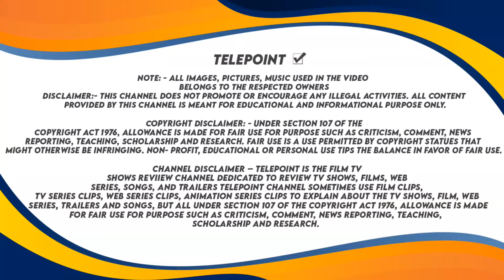Shocking Zafar Revelation in Aladdin Season 4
Aladdin Season 4 Story Line : First Promo - Kab Aayega | Latest Update

ᴄᴏɴᴛᴀᴄᴛ ɪɴꜰᴏ :-
                           【Ａｂｏｕｔ】
This is an informative Channel being Run by 𝗔𝘄𝗮𝗶𝘀♥
In this channel You Will Get the News, upcoming twist, episodes review, unheard twist and turns, my opinions and many more about TV shows. all Upcoming Twist, Intresting Facts, Secrets & Latest Updates of Super Natural TV Shows.

((Bcz I love śuper Heroes and There Movie's and Shows))
Daily informative videos News Updates We will clear All Your Doubts. Your Favourite Tv Shows..
     ❤️I hope you enjoy our videos and always keep supporting❤️
Thanks♥ for All lovely subsriber♥ to support Telepoint youtube channel♥

Queries-
The arabian nights
Aladdin and yasmin
Watch latest episodes
Aladdin naam toh suna hoga,aladdin season 4 episode 1
Aladdin season 4 episode 1 full episode
Aladdin season 4 episode 1 promo
Aladdin naam to suna hoga
Aladdin season 4 new promo
Aladdin season 4 kab aayega
When come Aladdin season 4
Siddharth nigam
Avneet kaur
Ashi singh
New promo
Latest update of Aladdin
Telepoint

 ℬƳℰ-ℬƳℰ
 ℬƳℰ-ℬƳℰ
 ℬƳℰ-ℬƳℰ